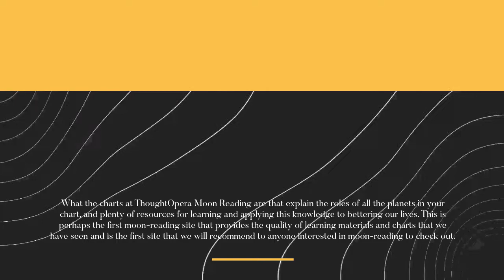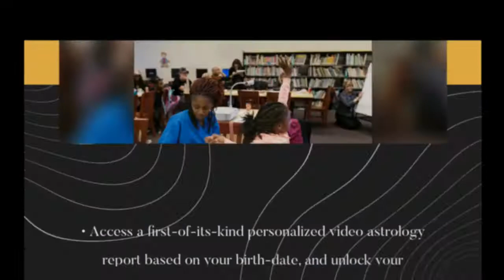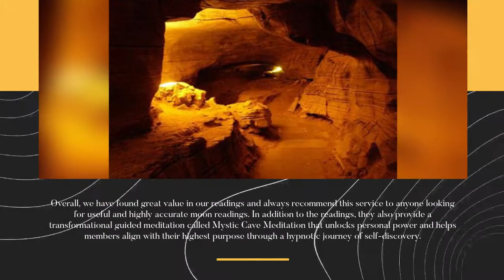Thought Opera Moon Reading REVIEWS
Today's Topic
Thought Opera Moon Reading is a new breakthrough moon-based life-reading site
Are you interested in finding out more about the ThoughtOpera Moon Reading website and are their readings really any good? Being really interested in astrology and the law of attraction, this reading's website really intrigued us when we were first recommended to it, and we were really excited after seeing the accuracy of our astrological charts.
What the charts at ThoughtOpera Moon Reading are that explain the roles of all the planets in your chart, and plenty of resources for learning and applying this knowledge to bettering our lives. This is perhaps the first moon-reading site that provides the quality of learning materials and charts that we have seen and is definitely the first site that we will recommend to anyone interested in moon-reading to check out.
Visit the Moon Reading Website a link given in the description